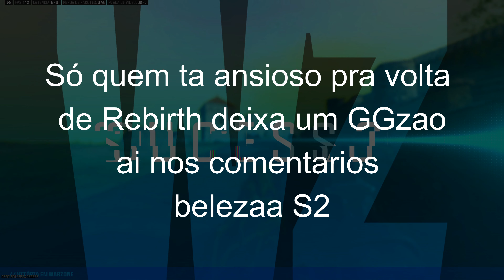NOVA CLASSE da STRIKER 9 VIROU META NO WARZONE!! MELHOR CLASSE STRIKER 9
Jogos mais barato PLAYSTATION e XBOX é na Alpha Games. Cupom "Willobrabo"

• Quer comprar os pacotes da loja do MW no precinho? Me chama no insta 🔥⬇️

Salve lindoes eu tenho um sonho e esse sonho é viver de games e do YouTube e por isso conto com a ajuda de vocês que é o mais importante!, então deixa o LIKE &  INSCREVA-SE  🙏🏼❤

Seja membro do Canal por apenas 4,99 me ajude e ainda jogue comigo toda semana!